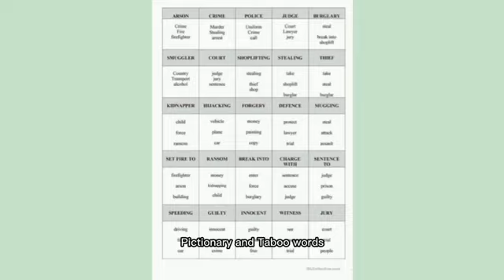INTRODUCTION TO PAL (GROUP 8)